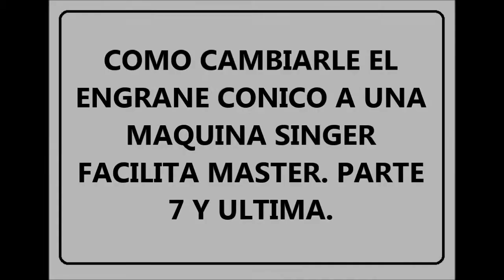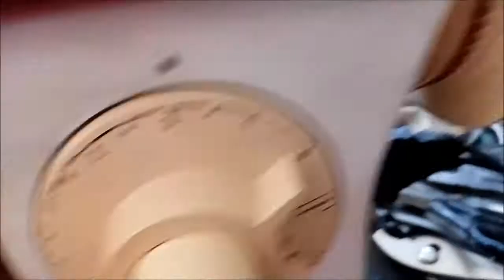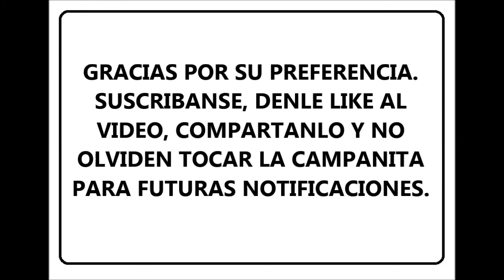COMO CAMBIARLE EL ENGRANE CONICO A UNA MAQUINA SINGER FACILITA MASTER PARTE 7 Y ULTIMA